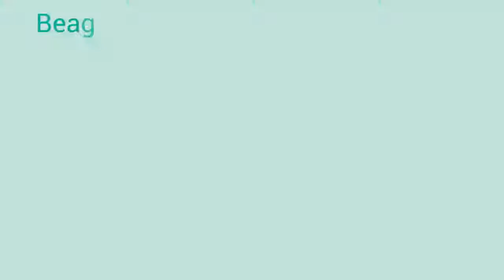Beagle Two Way Tracking Device MSA-255-2690 from MyShopAngel Promotional Products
Wireless Two-Way Tracker Featuring Bluetooth 4.0 Technology And Beagle 2.0 Technology | Attach The Beagle Tracking Device To Keys, Luggage, Purse, Etc. | Download €œBeagle 1.0 App" And Pair Your Handheld Device | Alerts You When You Are Leaving Behind Important Items | Never Lose Your Keys or Phone Again With One-Touch Find | Using Two-Way Technology, Locate A Beagle Device From Your Phone Or Find Your Phone By Triggering An Alert From The Beagle | Map Where Your Beagle Device Was Last Tracked | Multiple Beagle Devices Can Be Paired To The App Simultaneously | Connects Up To 120 Feet From Your Phone/Tablet | Split Ring Attachment | Replaceable Cell Battery CR2032 Included | Compatibility: iOS 8.0 or later & Android 4.2.2 OS or later | The Bluetooth word mark and logos are registered trademarks owned by the Bluetooth SIG, Inc. and any use of such marks by Hit Promotional Products, Inc. is under license.